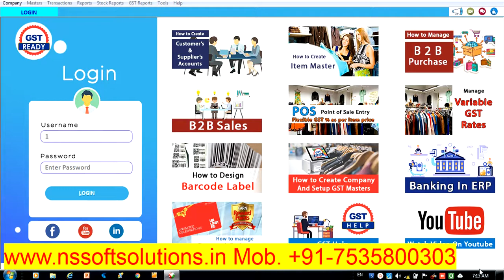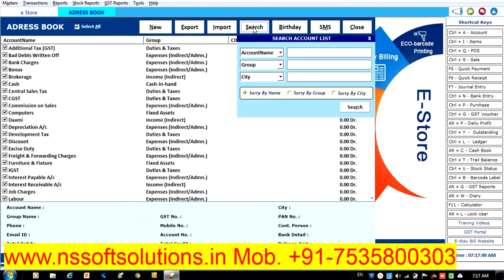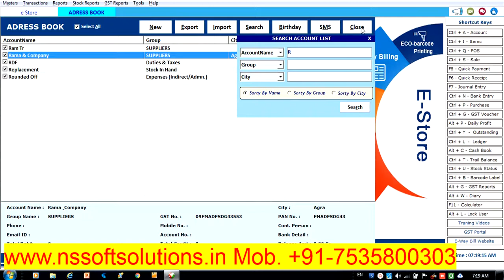Garments Best Software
Garments Software